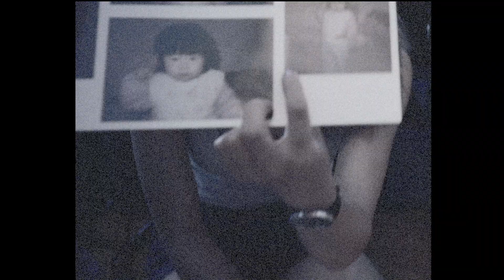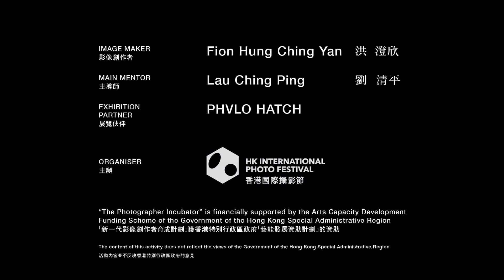洪澄欣 Fion Hung Ching Yan｜從前，我想做一位母親 I Wanted To Be A Mother｜HKIPF 2020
洪澄欣 Fion Hung Ching Yan｜從前，我想做一位母親 I Wanted To Be A Mother｜01.05—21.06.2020｜PHVLO HATCH｜HKIPF 2020

「那種暴力，不是打架，不是身體上，而是精神上的，一點一滴的傷害。」
"This violence is not the kind you would see in a fight, but an emotional wounding that deepened over time."

洪澄欣為「新一代影像創作者育成計劃」學員。計劃啟動於二〇一九年，旨在提升具潛力影像創作新人之藝術修煉與實踐，以師徒模式助他們在創作之路上邁進。十位新晉在主導師和各客席導師引領下，經歷半年的學習、探索，最後成果以個人展模式於二〇二〇年攝影節展出。
Fion Hung Ching Yan is a mentee of the Photographer Incubator project, kick-started in 2019 as an attempt to nurture emerging photographers who are seeking to enhance, expand, and elevate their artistic practice in Hong Kong. After 6 months' intensive research, discussions and explorations, each mentee delivered a solo exhibition as a showcase of their learning outcome in HKIPF 2020.

支持屬於香港的影像
《二〇二〇香港國際攝影節展覽選集》嘗試藉一部書，誌念那段腥風血雨的歲月。所選的二十個本地創作單位，各以影像展示與這片土地的感情連結，為自由靈魂的追尋。當中有走在最前線的新聞工作者，以幽默角度展示社運的另一面；亦有已經身陷鐵窗後、只能以靠書信與外面聯繫的，以影像訴說對香港的關切。踏入二〇二一，香港「緊急狀態」尚未完結，讓我們繼續彼此扶持，謹守崗位。現現捐款香港國際攝影節港幣五百元或以上可獲贈選集乙本，限量發行，先到先得。認捐請至 👉🏻

Support Hong Kong Photography, support HKIPF
As an independent non-profit, the Festival believe in the freedom of expression and the sharing of knowledge. Your contribution will go towards our operation, future programmes and keeping our events accessible. Donations of or above HKD500 will receive a free copy of HKIPF 2020 Exhibition Compilation. The book features 20 selected local exhibitions with reflections on life and challenges under a ‘state of exception’ that is Hong Kong since 2019. for more.